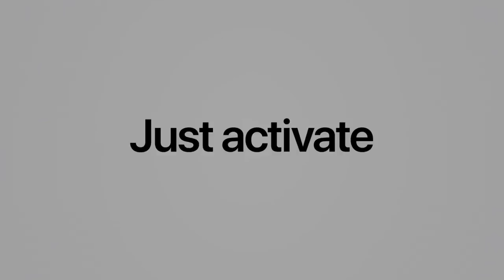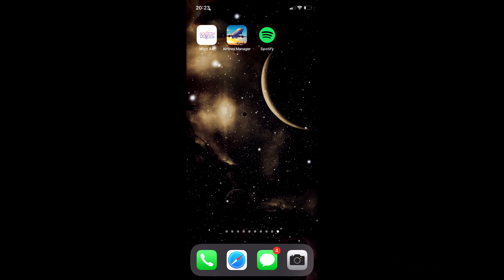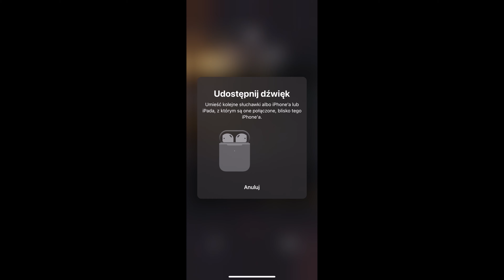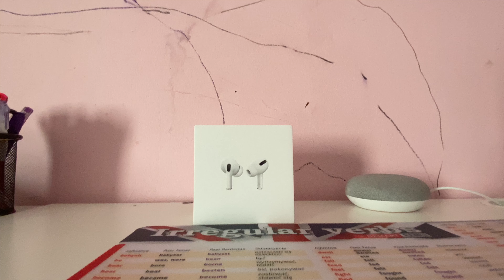AirPods PRO - Wypadają z uszu?! | Recenzja #1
Euforia od ucha do ucha

AirPods Pro wykorzystują technologię aktywnej redukcji hałasu, zanurzając Cię w czystym dźwięku. Oferują tryb kontaktu, w którym słyszysz, co dzieje się wokół. A ich rozmiar możesz dopasować do swoich uszu i wygodnie nosić je przez cały dzień. AirPods Pro, podobnie jak AirPods, błyskawicznie łączą się z Twoim iPhonem lub Apple Watch. A po wyjęciu z etui są od razu gotowe do działania.

ostawiając SUBA oraz 👍 wspierasz mój kanał i motywujesz do dalszej pracy :) Dziękuję!